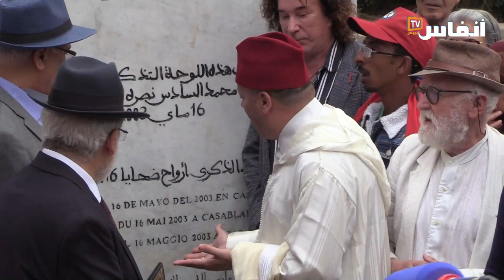أحداث 16 ماي 2003.. الجمعية المغربية لضحايا الإرهاب تنظم وقفة بالبيضاء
نظمت الجمعية المغربية لضحايا الإرهاب  وقفة بالبيضاء بمناسبة الذكرى العشرين لأحداث 16 ماي
2003